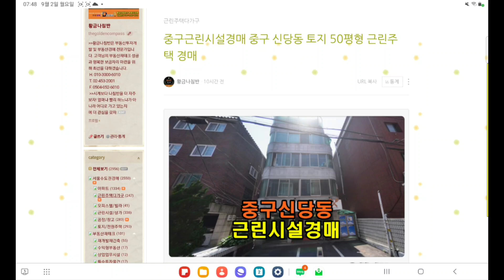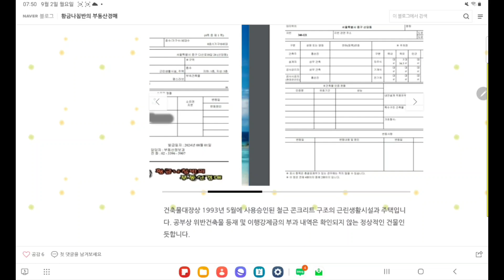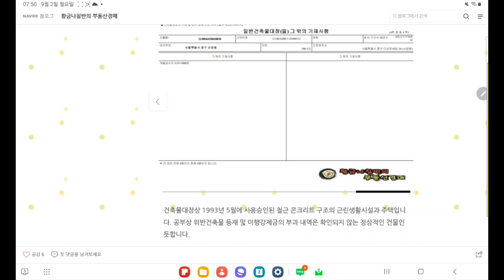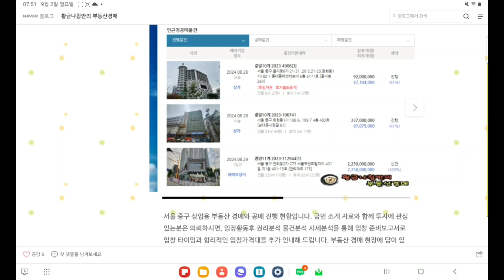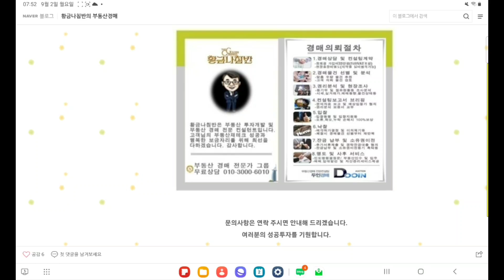중구근린시설경매 서울 중구 신당동 토지 50평형 근린주택 경매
서울 중구 신당동 토지 50평형 근린주택 경매
2차 입찰일 2024년 9월 25일

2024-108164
감정가 28억 245만원
1회 유찰 / 감정가 대비 80%
2차 최저가 22억 4196만원
입찰보증금 2억 2420만원
2차 입찰일 2024년 9월 25일
2차 유찰시
3차 최저가 17억 9357만원
3차 입찰일 2024년 10월 30일